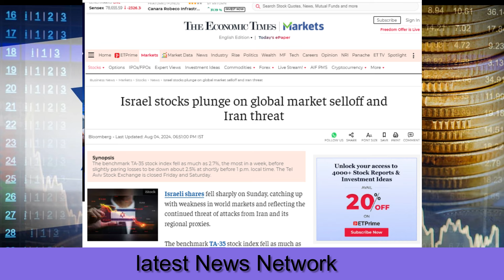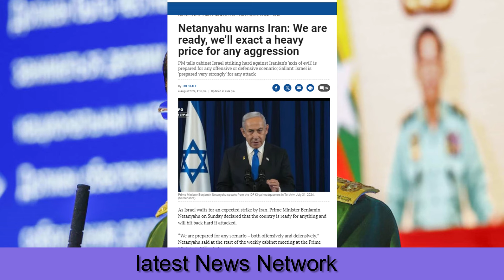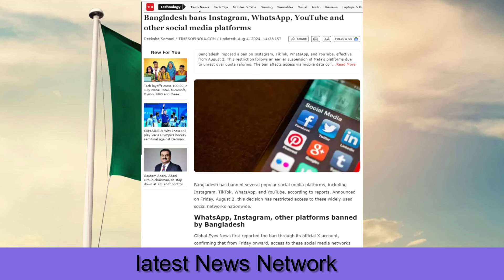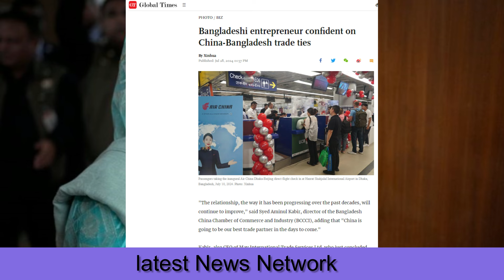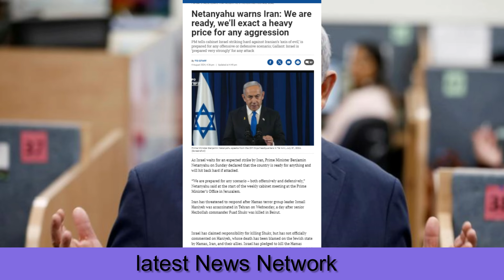भारतीय पड़ोसी देश किया अलर्ट| Indian neighbouring countries issued alert|5augmorning latest 1 1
Indian neighbouring countries issued alert,
Israel's stock market crashed,
A terrible earthquake hit Bangladesh,
भारतीय पड़ोसी देश किया अलर्ट ,
इजराइल के शेयर बाजार हुआ धड़ाम,
बांग्लादेश में आ गया भयंकर भूचाल ,
5augmorning latest 1 1